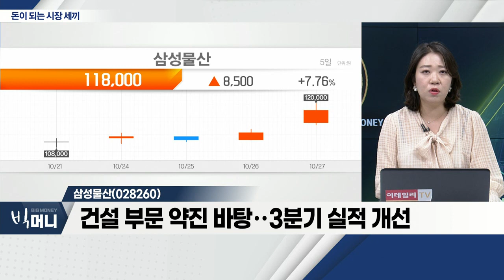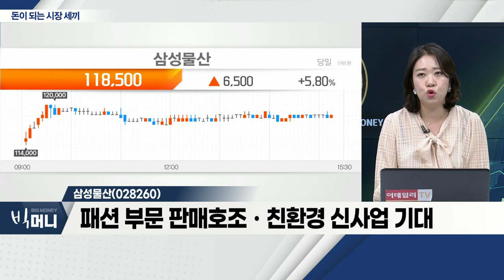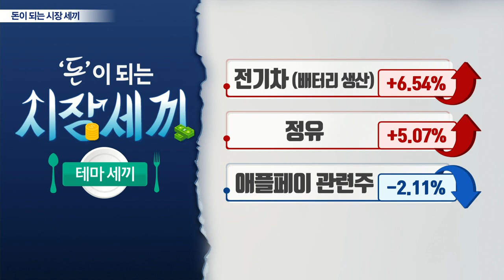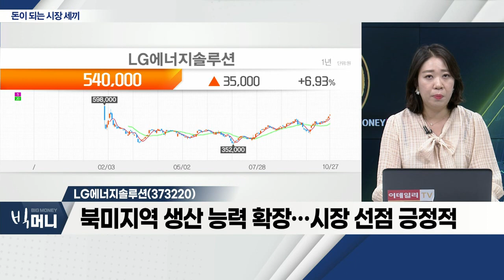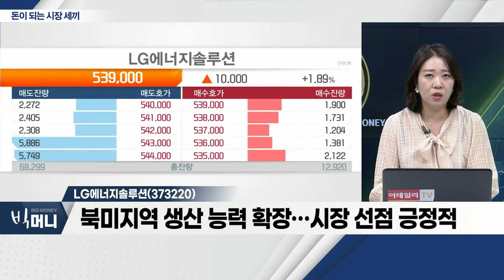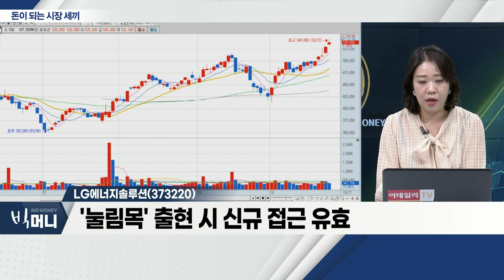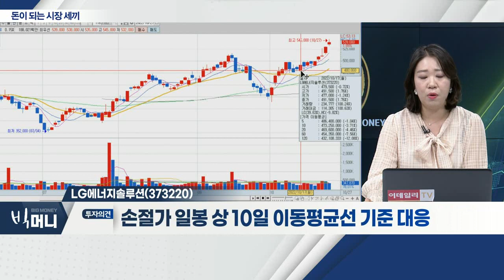대성파인텍(104040), 삼성물산(028260), LG에너지솔루션(373220)_시장 세끼 (20221027)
대성파인텍(104040)
- '마그나' 美 공장 신설ㆍ확장… 수혜주로 부각
- 최근, 개별 종목 중심 시장
- 민감한 반응의 종목, 당기 관점 대응 필요

- 건설부문 약진 바탕‥. 3분기 실적 개선
- 사우디 '네옴시티' 프로젝트 등 참여 계획
- 패션부문 판매 호조ㆍ친환경 신사업 기대

LG에너지솔루션(373220)... 전기차(배터리 생산)
- 연매출 22조 원→25조 원 상향
- 북미 지역 생산 능력 확장… 시장 선점 긍정적
- '눌림목' 출현 시 신규 접근 유효
- 손절가 일봉 상 10일 이동평균선 기준 대응